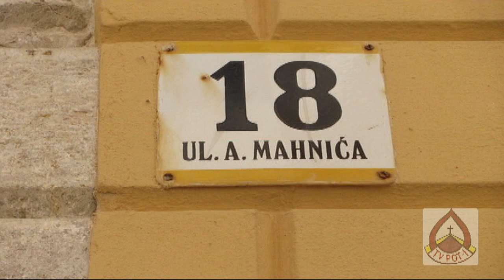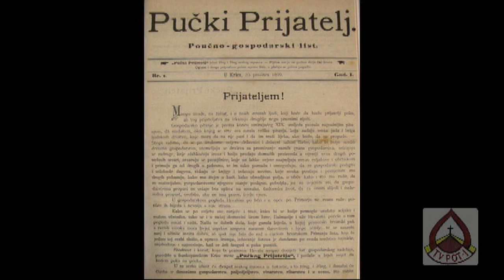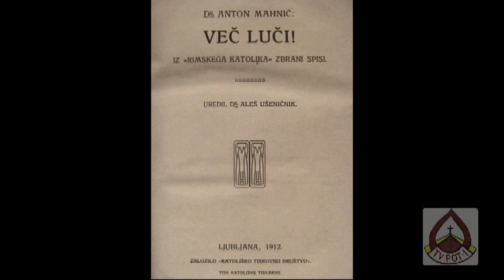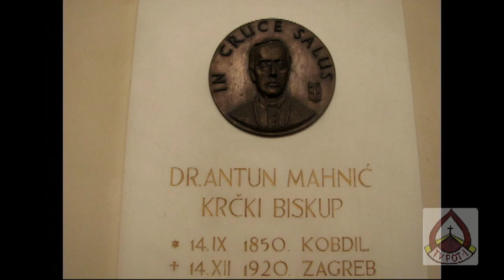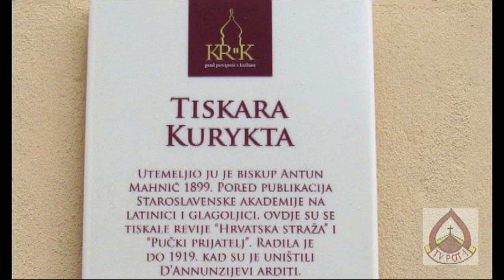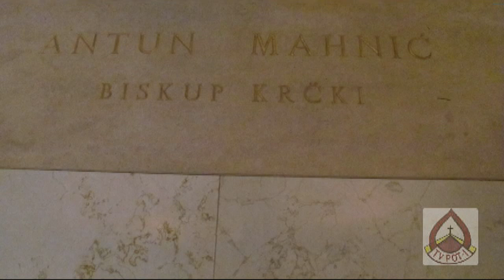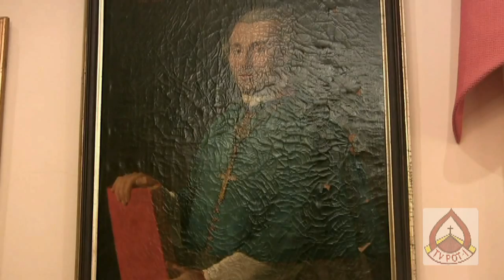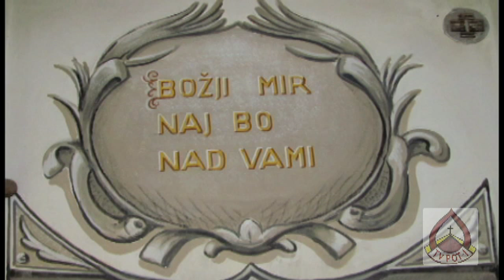Božji služabnik škof dr. Anton Mahnić